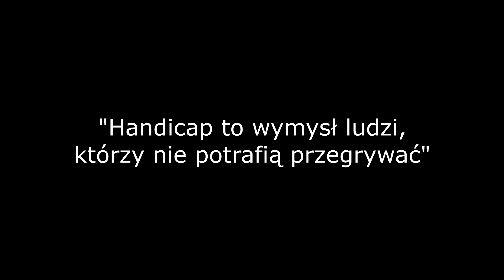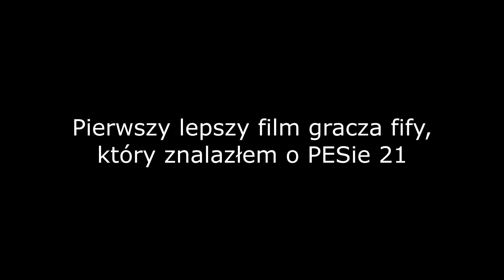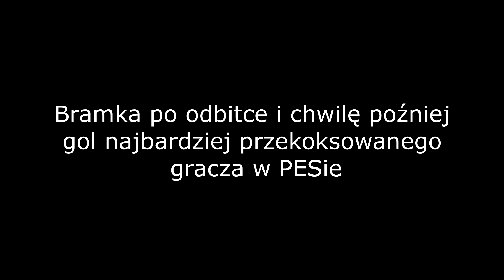NiE pOdObA sIe To IdŹ nA fIfE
Psn: jancioPL.

Pozdrawiam Was!